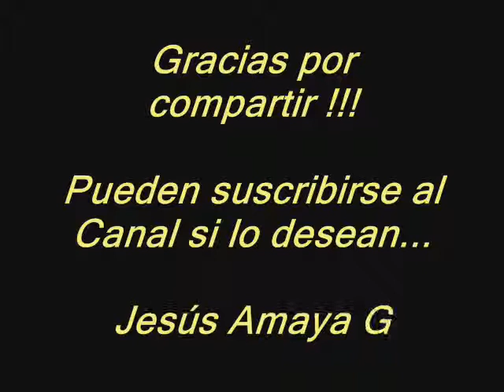Pista Escala Frigia en D#m - por Jesús Amaya...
Jesús Amaya, nos muestra esta base para improvisar con la Escala Frigia. Una de las maneras más simples de encontrar esta escala es: a la escala menor eólica tal cual la conocemos, le bajamos un semitono la segunda nota (2↓).  (ver más ↓↓↓↓)

Una de las particularidades de esta escala es que en su armonización, el V grado no es un dominante mayor, si no un acorde semidisminuido (m7b5)

En la progresión que pueden escuchar se armó en el séptimo compás un acorde mayor (originalmente es menor en la armonización) y un octavo compás con V7 para generar la tensión necesaria para el retorno de la progresión a la función de Tónica en el primer compás...

Aquí más escalas frigias armonizadas ↓↓↓

Em7 F∆ G7 Am7 Bø C∆ Dm7 Em7
Am7 Bb∆ C7 Dm7 Eø F∆ Gm7 Am7
Dm7 Eb∆ F7 Gm7 Aø Bb∆ Cm7 Dm7
Gm7 Ab∆ Bb7 Cm7 Dø Eb∆ Fm7 Gm7
Cm7 Db∆ Eb7 Fm7 Gø Ab∆ Bbm7 Cm7
Fm7 Gb∆ Ab7 Bbm7 Cø Db∆ Ebm7 Fm7
Bbm7 Cb∆ Db7 Ebm7 Fø Gb∆ Abm7 Bbm7
Ebm7 Fb∆ Gb7 Abm7 Bbø Cb∆ Dbm7 Ebm7